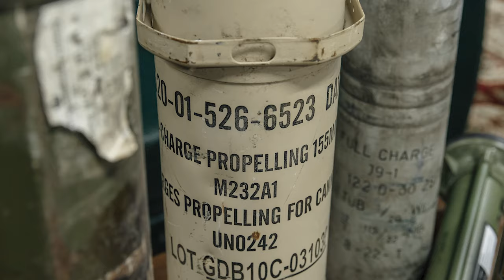FPV-дрони вбивають нечисть. Що повинен зробити кожен підприємець для перемоги | Актуально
Чи може звичайний підприємець, який живе і працює в Луцьку, допомагати армії дронами і саме не закупівлею, а їх виробництвом? Через свої соцмережі Андрій Соломін, підприємець та виконавчий директор компанії «Сloud Castle», закликає підприємців приєднуватися до виробництва, адже впевнений, що збирати FPV-дрони нескладно. Про це Андрій Соломін розповів у програмі «Актуально».

00:00 Анонс
00:19 Привітання
01:16 На початку повномасштабного вторгнення збирали облаштування блокпостів
02:15 Почали з того, що купували авто для військових
03:18 Телеграм-канал «Збір на джип»
04:50 На дрони почався «бум»
06:35 Військові самостійно ремонтують авто
07:28 Що таке FPV-дрони
09:09 Виготовляти дрони набагато вигідніше, ніж купувати
11:13 Між виробниками дронів в Україні є конкуренція
11:38 Кожен дрон від Дронарні перевіряють
13:04 У збиранні дронів немає нічого складного
14:02 FPV-дрони не можуть коштувати 30 тисяч гривень
16:16 Кожна гривня донатів дуже важлива
17:16 Іноді доводиться сваритися на людей, аби вони скинули гроші на збір
18:53 Кожен підприємець зобов'язаний забезпечувати волонтерів
20:38 Кожен дрон важливий для фронту
21:33 Чоловік купив комплектуючі й приніс на збирання до Дронарні
23:55 Чому реальна ціна на FPV-дрон максимум 15 тисяч, але окремі люди збирають на них по 30 тисяч гривень
28:15 Збирати FPV-дрони цілком можливо вдома
31:41 На оператора дронів усе ж потрібно навчатися, щоб не псувати техніку
34:10 FPV-дрони від Дронарні будуть мати нову назву
36:06 Російські журналісти здають власні позиції
36:50 Український дрон вистежив російський
38:08 Дрони роблять багато роботи на фронті
38:51 Поставки дронів мають бути регулярними
40:29 Українці можуть зробити навіть більше як один мільйон дронів за рік
41:11 Використання FPV-дронів перейняли вороги й активно це розвивають
43:07 Медаль мотивує до роботи, – Андрій Соломін
44:52 Нагороди сьогодення стануть матеріальною згадкою для історії
45:53 Допомагати армії повинен кожен
46:41 Кожен підприємець має «взяти під своє крило» хоча б одного волонтера
47:37 Прощання